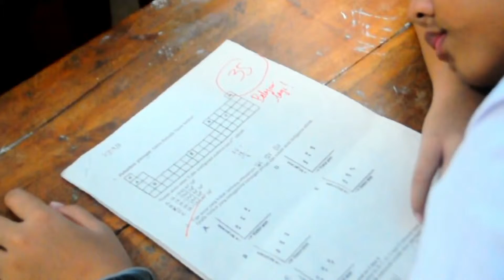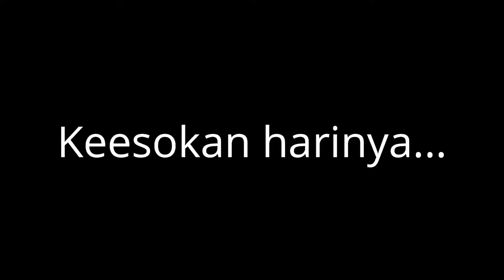Iklan Makanan Khas Daerah "Tili Aya - GLYCO"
Dibuat oleh kelas 11.IPA.3 SMA N 2 Semarang
Kelompok Dyfan, Rif'ah, Farah, Juven, Lintang, Syifa